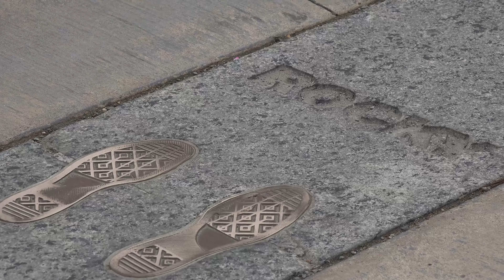Custom Trainer ROCKY BOLBOA 1:6 Philadelphia Museum of Art Review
I had the pleasure of making this video at the Philadelphia Museum of Art. I randomly picked people and asked them what were they thought's after looking at the ROCKY figure. I must say everyone that came up to me and there were many all really were curious to know how to get one of these figure's. All of the people that I had contact with really liked the figure a few liked the accessories better. The lids loved ROCKY and there were lot's of them especially girls...    I got lucky, after taping at the Philadelphia Museum I went to eat some famous Philly cheese steaks I meet the look-alike of  Sylvester Stallone. That was pretty awesome indeed I feel the stars were aligned for me this day. There was so much footage that I wanted to share but I didn't make to make this video to long. I want to let you COLLECTORS know all the people  that held the figure thought the figure was awesome and they had a story to share. I had the best time doing this. I have done videos outdoors but this one tops it. I really hope all that watch this video sees the magic, ROCKY the movie created something real special that we all can relate to.
Thank you Carlos